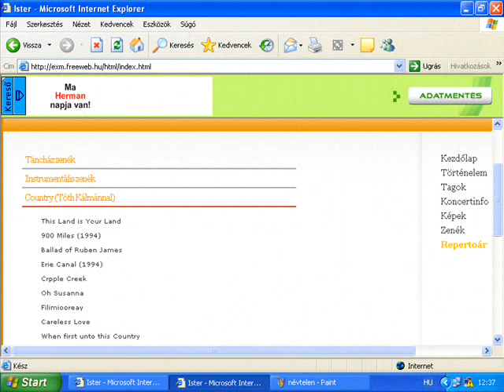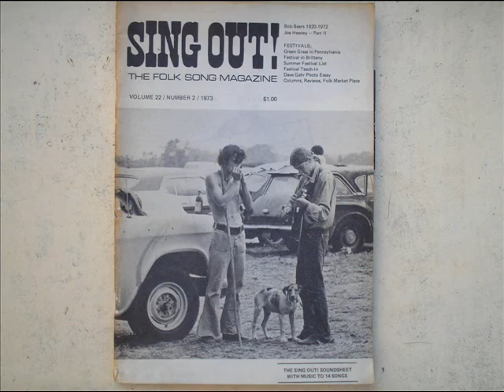Tóth Kálmán és a M É Z - Black Eyed Susie